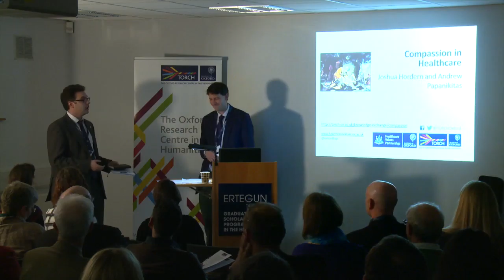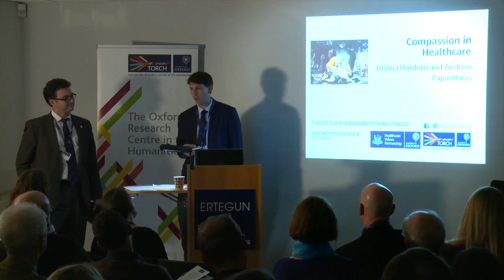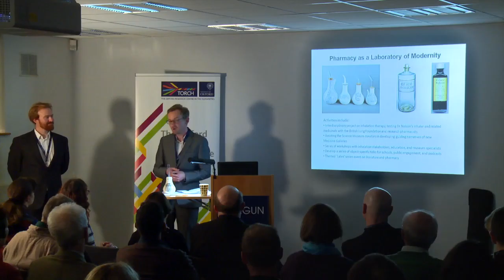Knowledge Exchange Showcase Highlights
Highlights from the Knowledge Exchange Showcase at Ertgeun House on the 26th November 2015. Featuring Knowledge Exchange Fellows: Dr Joshua Hordern; Dr Andrew Papanikitas; Barry Murnane; Laura Tunbridge; Martyn Harry; and Tiffany Stern.